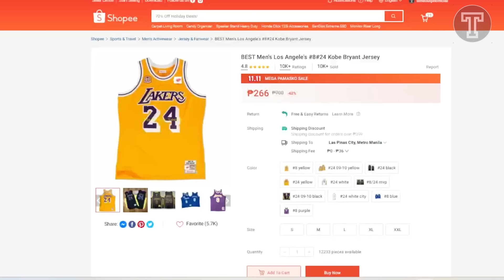Ito ang sinabi ni "Lebron James matapos ang kanilang unang talo!", Walang takot si JJ Redick!